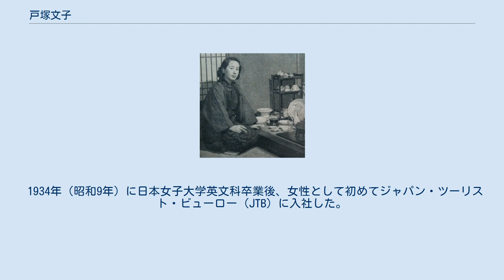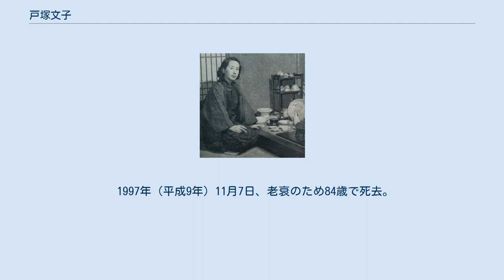戸塚文子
戸塚 文子（とつか あやこ、1913年〈大正2年〉3月25日 - 1997年〈平成9年〉11月7日）は、日本の紀行文作家。
東京府（後の東京都）日本橋浜町生まれ。
 父の仕事の関係で、5歳の頃から小学4年までを横浜市神奈川区で過ごし、日本国外への憧れを抱いて育った後に、東京への転居を経て兵庫県神戸市に移った。
 1934年（昭和9年）に日本女子大学英文科卒業後、女性として初めてジャパン・ツーリスト・ビューロー（JTB）に入社した。
東京駅案内所の案内係を経て、同社発行の雑誌『旅』編集部に移り、世界各国の数々の旅行情報を読者へ紹介した。
 1948年（昭和23年）に女性初の編集長となり、多くの企画の成功により旅行ブームのきっかけとなった。
1957年（昭和32年）には松本清張の『点と線』を『旅』に掲載し、推理小説ブームのきっかけを作った。
この当時、独身で美貌のキャリア・ウーマンの元祖と注目された。
 1961年（昭和36年）に退社して、フリーとなった。
翌1962年（昭和37年）、母を描いた『ドライ・ママ』は反響を呼び、テレビドラマ化もされた。
その後は年の3分の2を国内外へ旅行する生活を送り、旅行随筆を執筆し、戦後の女性の社会進出の草分け的存在となった。
 晩年には、視力が悪いことや家事が苦手なことから、1982年（昭和57年）に老人ホームに入居し、独身高齢女性の老人ホーム入居の流行の先駆けとなった。
1983年（昭和58年）に第1回日本旅行作家協会賞を受賞、翌1984年（昭和59年）に勲四等宝冠章を受章した。
 1997年（平成9年）11月7日、老衰のため84歳で死去。
生涯独身だった。
墓碑は東京都小平市の墓地にある。